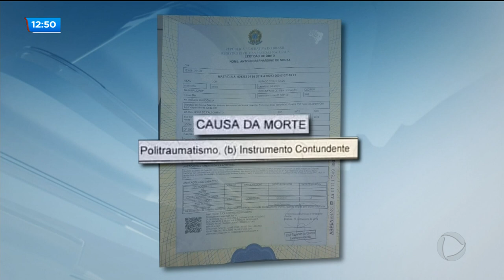POLÍCIA INVESTIGA CASO DE IDOSO: ENCONTRADO MORTO EM MATAGAL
Mistério. Polícia investiga caso de idoso, morador de Valparaíso, encontrado morto em matagal. A vítima tinha sido vista pela última vez na noite anterior num bar perto de casa. A família tenta entender o que aconteceu.